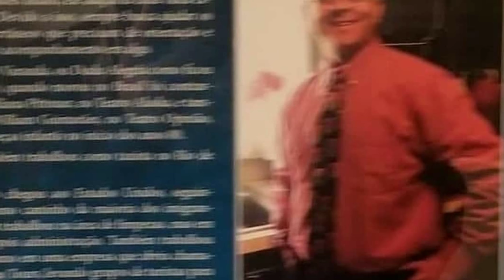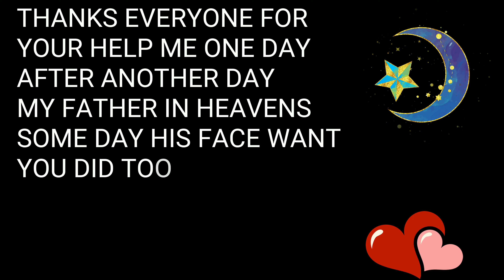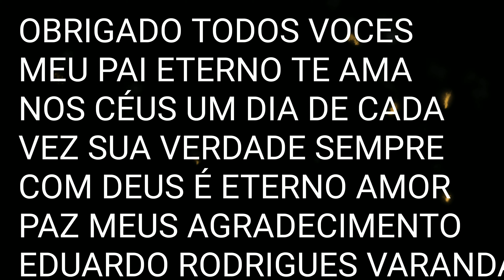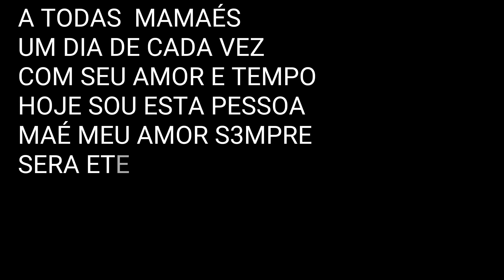One DAY AFTER ANOTHER DAY HAPPY mothers day